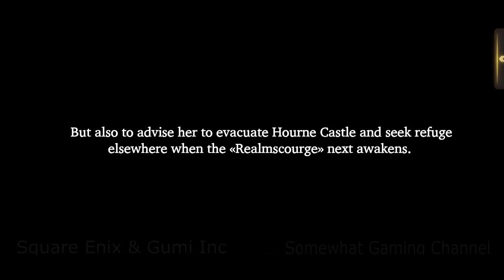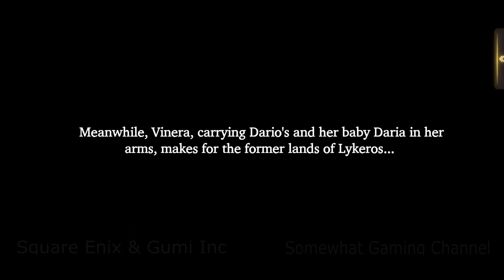War of the Visions Season 3 [Chapter 5 Scene 1] Final Fantasy Brave Exvius ALL CUTSCENE CINEMATICS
STORY

in this land of rivalling warlords?

Characters and Voice Actor
Please Comment or PM the other Voice Actors to give them credit for their amazing performance

Machérie Hourne  -  Skyler Davenport (EN) / Lyn (JP)
Serjes - ? (EN) / Kenji Nojima 野島 健児 (JP)
Yuni - Jason Frazier (EN) / Miku Ito (JP)
Severo - Andrew Eales (EN) / Makoto Furukawa (JP)
Mont Leonis - Bryce Papenbrook (EN) / Kensho Ono (JP)
Minwu - ? (EN) / Rie Suegara 末柄 里恵 (JP)
Schuzelt - Joe Hernandez (EN) / Yuki Ono (JP)
Oelde Leonis -  Chris Tergliafera (EN) / Kazuhiro Yamaji (JP)
Sterne Leonis - Zach Aguilar (EN) / Yuuichirou Umehara (JP)
Shadowlynx -  Francesca Manzi (EN) / Yoko Hikasa (JP)
Kitone - Erin Fitzpatrick (EN) / Yui Ishikawa 石川 由依 (JP)
Dorando - ? (EN) / Satoshi Tsuruoka 鶴岡 聡 (JP)
Gargas - ? (EN) / Showtaro Morikubo 森久保祥太郎 (JP)
Salire - Elise Napier (EN) / Rie Takahashi 高橋 李依 (JP)
Adelard - Lucien Dodge (EN) / Takuya Sato 佐藤 拓也 (JP)

Genre: Tactical role-playing game
Release date: 25/03/2020
Platforms: Android · iOS
Developers: Square Enix · Gumi Inc
Publisher: Square Enix